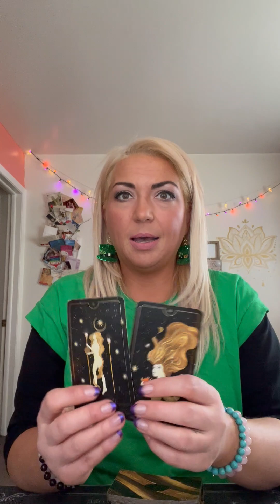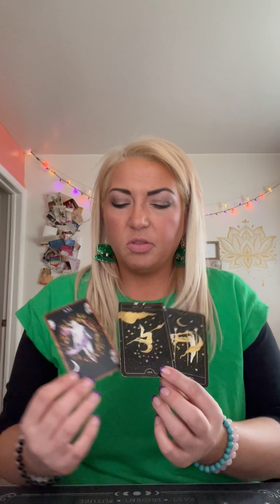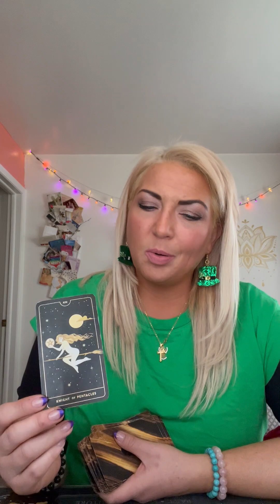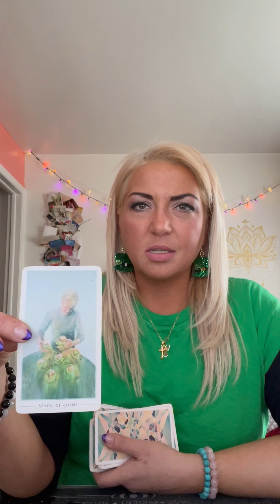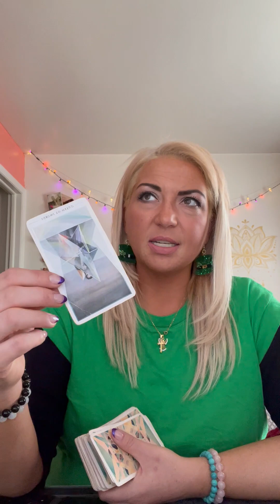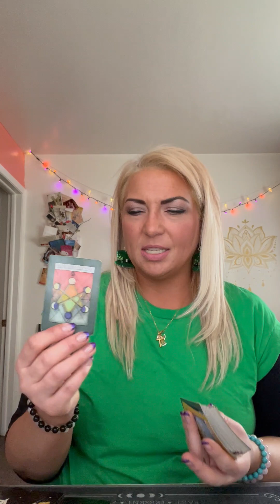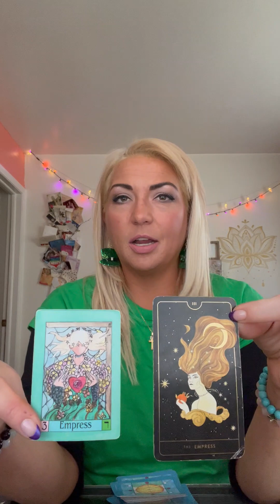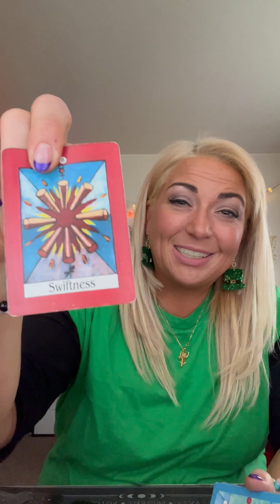LEO - Mid-Monthly Tarot Reading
Live Private One-on-One Tarot Therapy Sessions (Zoom or MS Teams):

1-Hour: $50.00
30-Minutes: $30.00

Maggs